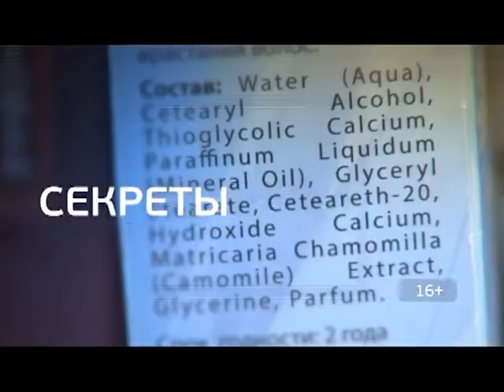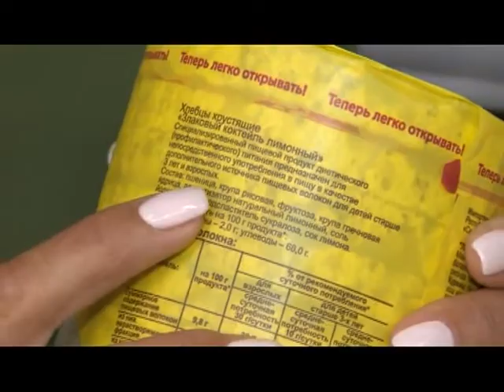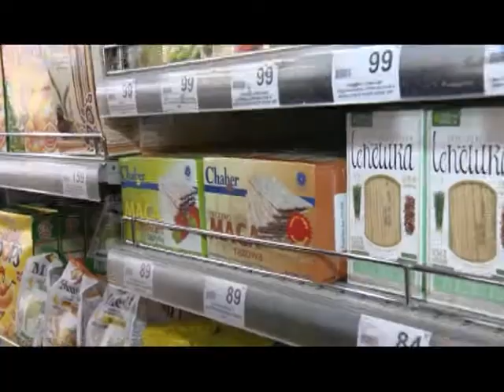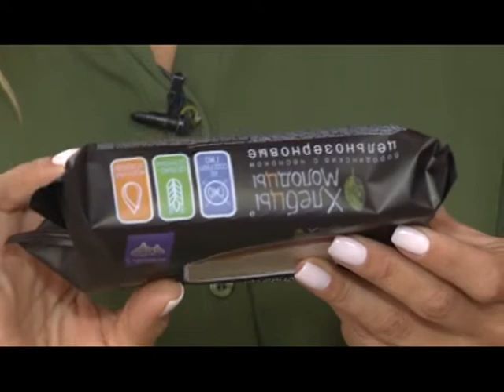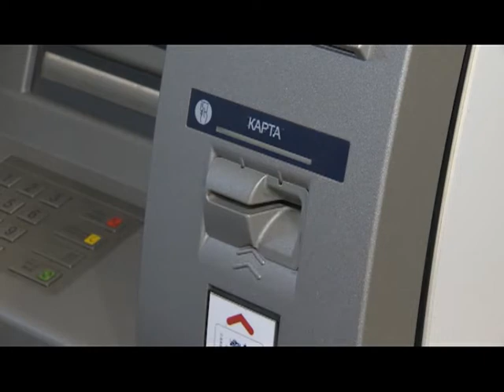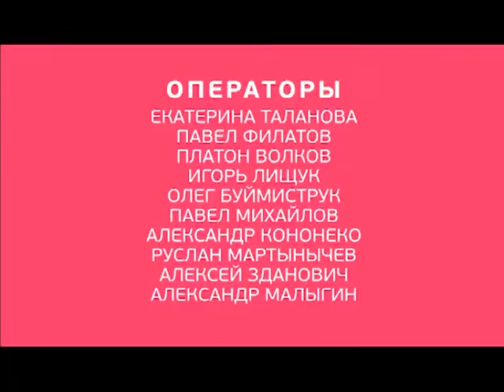Цена качества. Выпуск от 03.09.2018